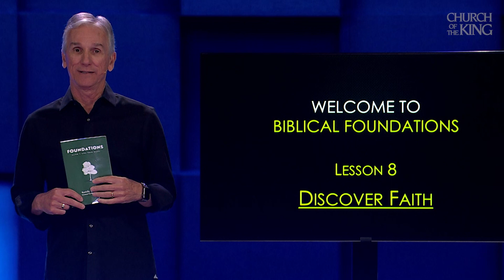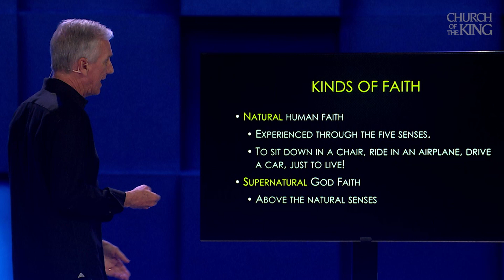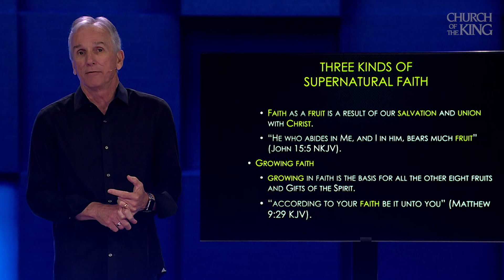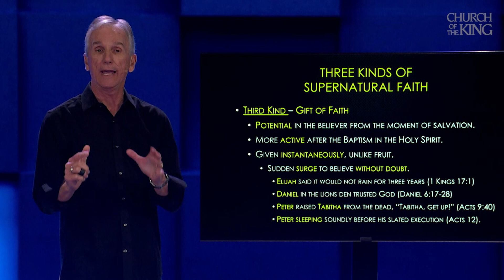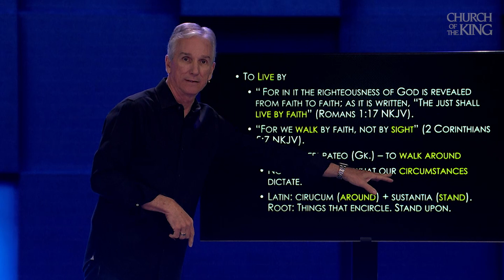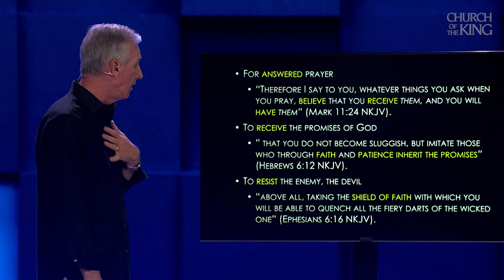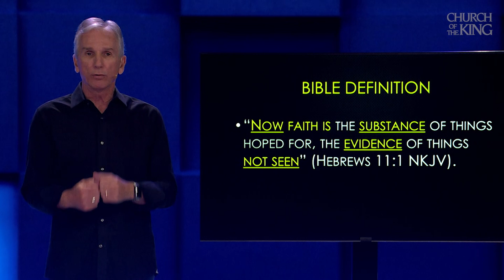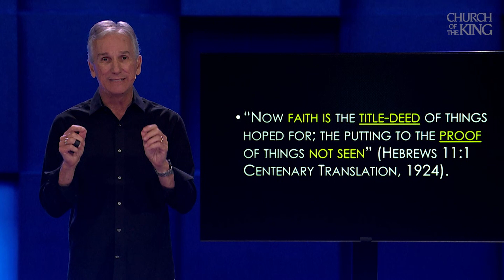Session 8 - Discover Faith | Foundations